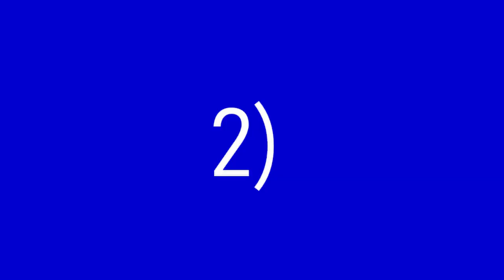Chef's Table: An Analysis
Here I am naively analyzing Chef's Table. One of the best TV shows of all time.